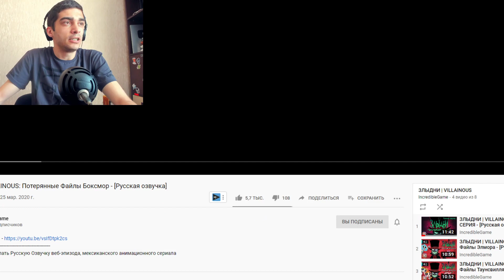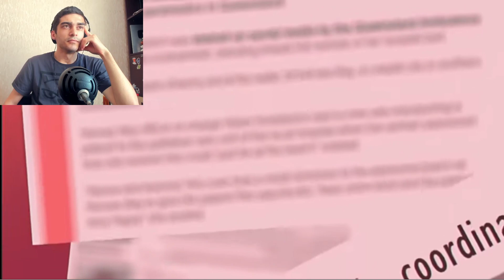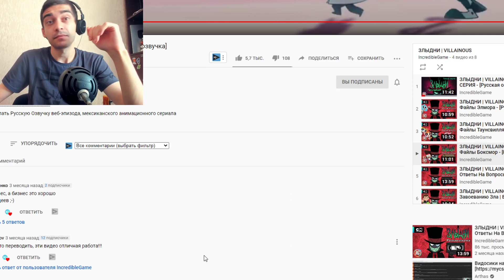ЗЛЫДНИ ➤ Потерянные Файлы Боксмор ➤ VILLAINOUS | Реакция